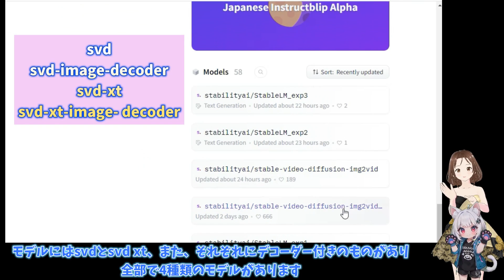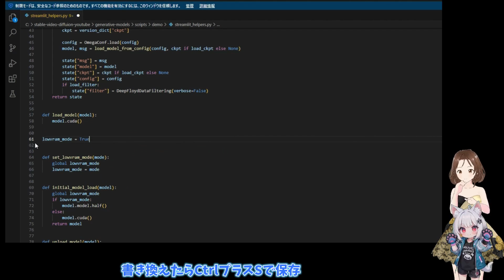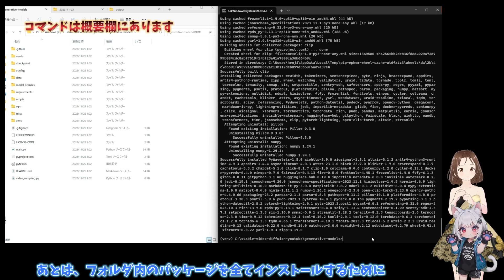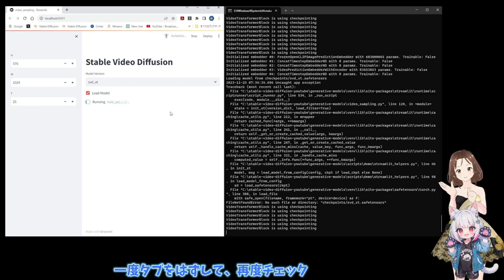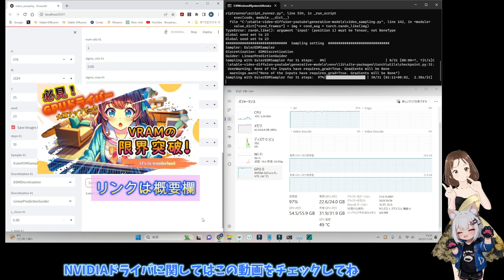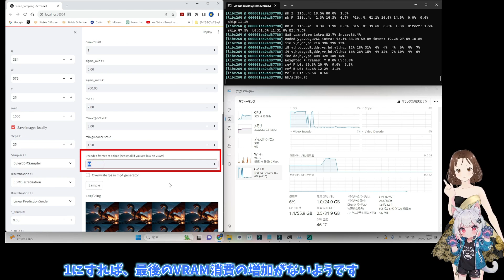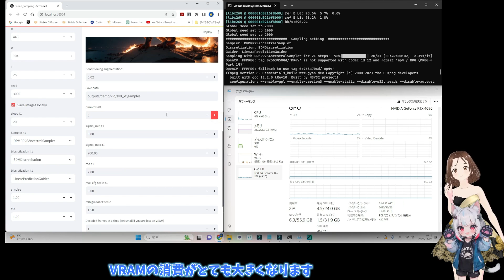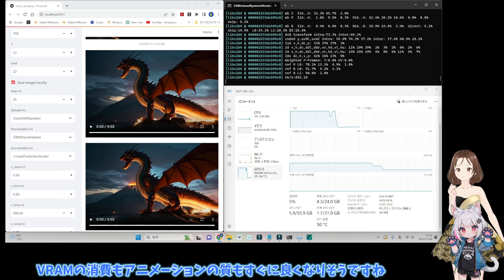(Comfy UIを使わない) stable video diffusion webuiのローカル環境構築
この動画では、(2024/11/27時点で)まだサンプル段階ですが、話題のstable video diffusion webuiのローカル環境構築について解説します

リンク集
モデルのダウンロード

コマンド

起動コマンド
Generative-modelsのクローン
generative-modelsフォルダに移動（generative-modelsフォルダからコマンドプロンプトを開く）
python -m venv venv
venv\Scripts\activate
python -m pip install --upgrade pip
pip install -r requirements/pt2.txt
pip install .
streamlit run video_sampling.py

0:00  初めに(必要条件など)
1:40  環境構築方法
7:33  使い方と設定の比較